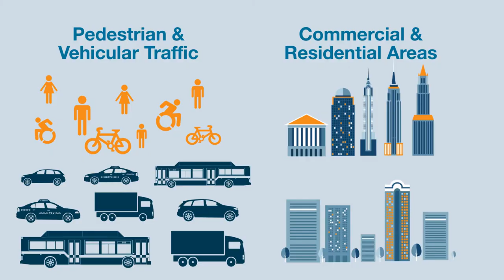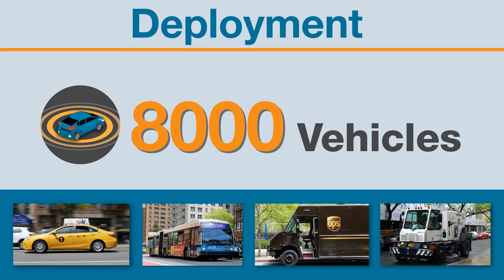NYC DOT Connected Vehicle Pilot - Part 2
NYC DOT is participating in the US DOT Connected Vehicle Pilot as part of Vision Zero, the Mayor’s commitment to improve street safety in every borough across New York City.

for more information about this pilot.